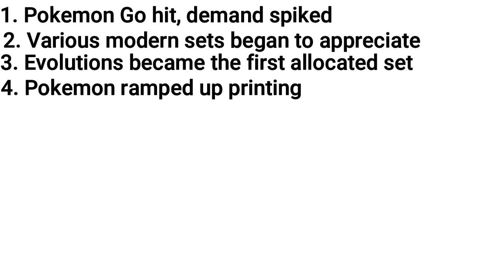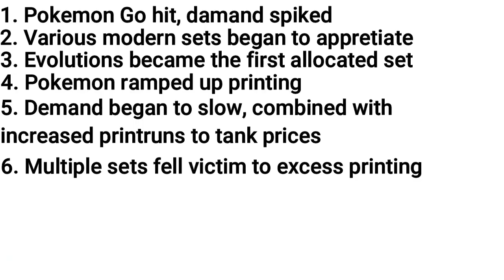The Investment Opportunities are Coming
Hello Internet, welcome back to the BulbaSquad! Today we go back in time to look at a similar situation like this past year. We look at the Pokémon Go boom, and then the dip that followed to try to predict what Pokémon will do in the coming months. Watch the video to find out!